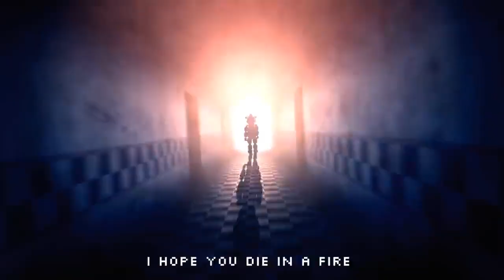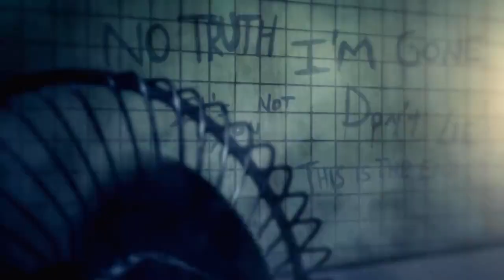FNAF (The Living Tombstone) Die in a Fire 𝗕𝘂𝘁...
PLEASE DON"T CRINGE WHILE LISTENING TO THE SONG. I know that I literally changed the chords in the chorus to make it sound like a mellow drama theme of a movie XD. (pardon me)

so this it, I've been bored today and been listening to the quadrilogy of FNAF by The Living Tombstone, and I miss the game and of course making remixes/mashups that you guys liked so much. But today I did something different.. I mean horrible XD. It's literally just an idea popping up and I don't know if either from Disney or an Emotional Anime that my idea came from, so again this is not a serious vid. this is just for fun. This is just short from start up to the instrumental part. I don't really intending of doing a full version (depends if viewers will really talk about it, but we'll see). Hope you enjoy

- SuperEnguanaPianist

Project 1987 (some of the parts we're muted due to a false claim of copyright)

video used is from the original MV of the song